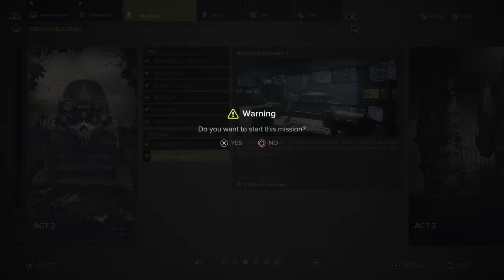SNIPER GHOST WARRIOR 3: BURNING BRIDGES II Gameplay (2018)